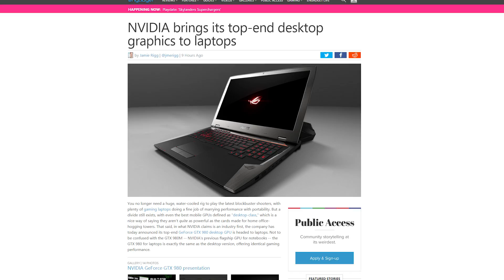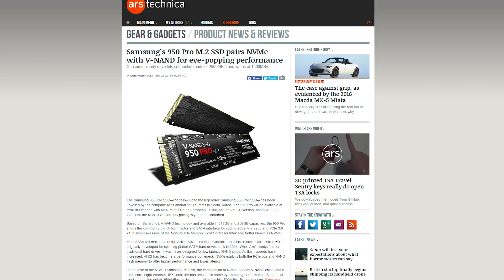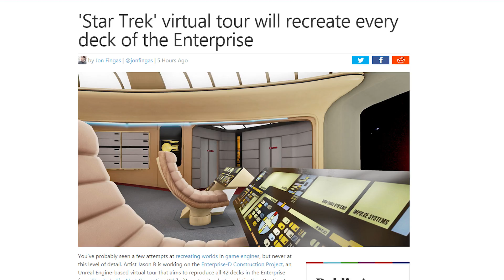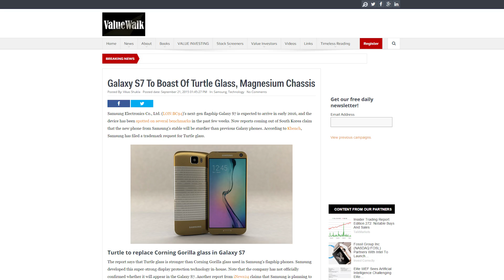FULL GTX 980 in Notebooks, Samsung 950 Pro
NVIDIA has crammed a full desktop GTX 980 into notebooks. INTENSE. Samsung’s new SSD use NVME. FAST! All this plus Battleborn sign up on this episode of Netlinked Daily.

Episode Credits:
Host: Jack Sui
Writer: Jack Sui
Editor: Barret Murdock